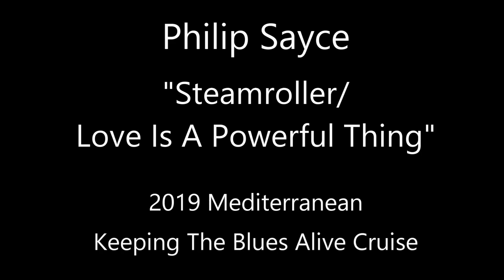Philip Sayce - Steamroller/Love Is A Powerful Thing - 2019 Mediterranean KTBA Cruise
(Filmed By Natasha)
Philip Sayce - Guitar & Vocals, Jimmy Paxson - Drums, Sam Bolle - Bass
2019 Mediterranean Keeping the Blues Alive Cruise